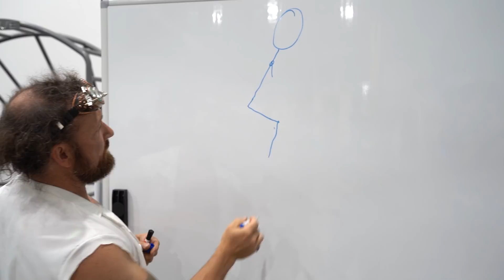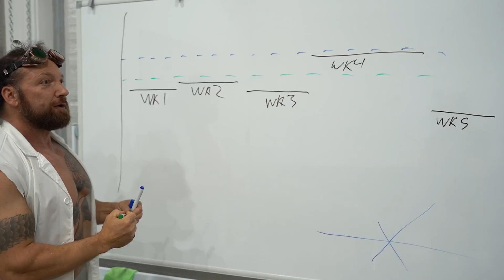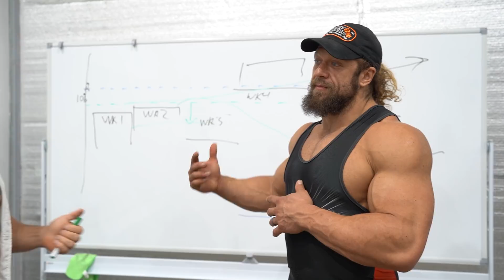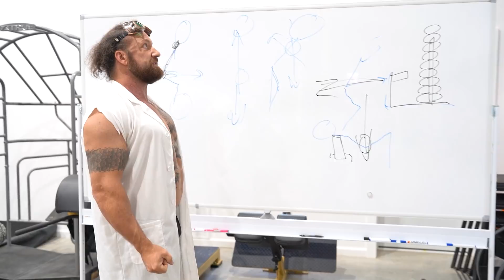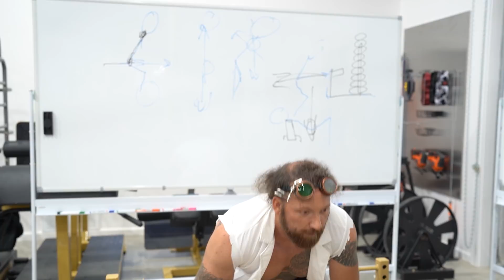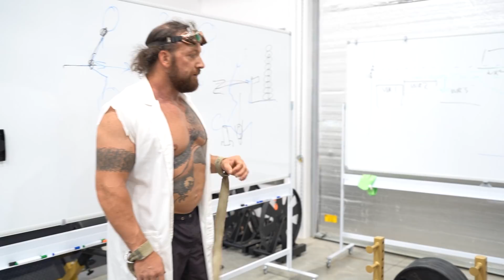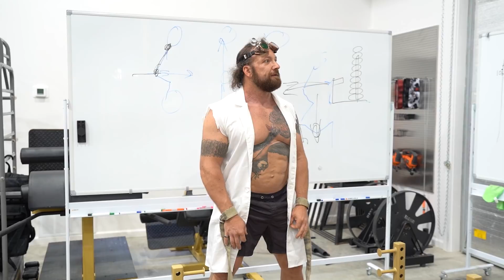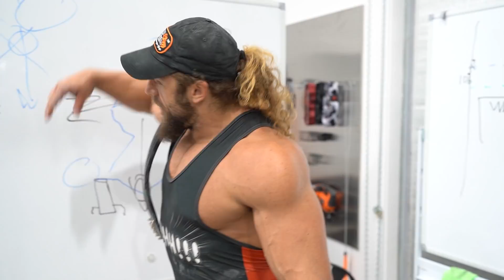Chris Duffin Deadlifts Smarter Than You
►Chris makes Barbells and has Virtual Coaching!
►A DEADLIFT JACK IS SMART!

►Injured? GET MY INJURY BOOK!

TIMECODES:

00:00 Introduction
00:26 “What First Comes To Mind When You Hear The Word Deadlift?” “It is NOT a lift.”
01:16 “We Want To Think About It As A Wedge”
02:19 “Deadlift On A Leg Day Or Back Day?” Managing High Axial-Loaded Movements
03:58 Training Cycle Goal: Increasing Work Capacity To Manage Axial-Loaded Vectors
06:21 Acute & Chronic Workload: “We’re Not Talking About Dr. Dre ‘Chronic"
08:13 At What Point Does Training Workload Lead To Increased Risk Of Injury?
09:35 Quick Key Point: Ease Back Into Training After Time Off To Do EPIC Sh*t!”
10:32 These Training COncepts & Juji’s Training
11:12 Gaining Vs Maintaining Old Skill Sets In New Training Cycles
13:47 Stop Looking For THE ONE Tip That Will Fix Your Deadlift
14:21 “So, I’m Going To Deadlift Now” :-)
15:07 “How Do I Get My Hamstrings More Involved In This Lift?”
16:00 “We Have To Teach You How To Stand”
18:43 Mental Setup & Common Misses When Deadlifting
20:05 “Chris Knows How Many Sets He’s Done In The Last 2.5 Years?!”
21:00 “It Would Take About 500lbs For Me To Setup Under The Bar”
21:49 Owning The Bar: “This Is The Position I’m Going To Get Into And You’re [the bar] Going To Bend To That Position To Meet Me and Then I’ll Start To Deadlift”
24:03 Positioning & Tension: “So You’re In The Finishing Position At The Start”
25:50 Common Point Of Failure In Both Squat & Deadlift
28:12 Chris’s Solution To Another Common Deadlift Problem
30:06 The Day Chris Duffin Learned To Deadlift: A Dealifting “Ghost Story”
33:12  Juji Learns to Wedge & Find the Perfect Position
34:49  “Push The Floor Away”
35:39 “More Wedge, More Push, Less Lift” Change The Mental Perspective Of The Lift
36:05 Periodization Of Different Training Goals
37:05  “Just Do Some Deadlifts. Don’t Overthink It.”
38:11 Deadlifting Resources/Outro